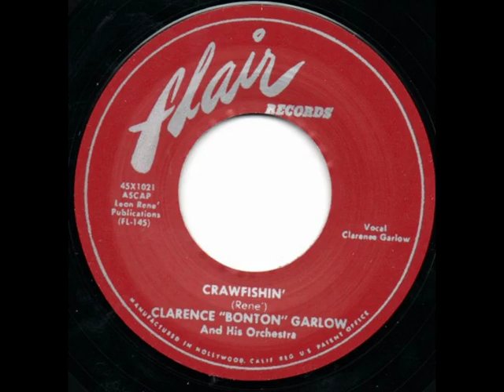Clarence "Bon Ton" Garlow - Crawfishin'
Flair Records 1953